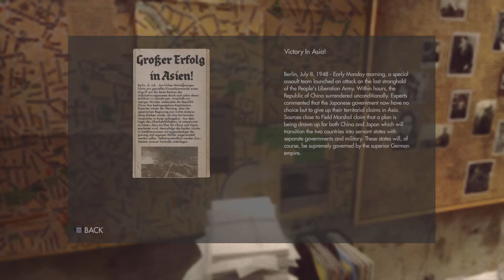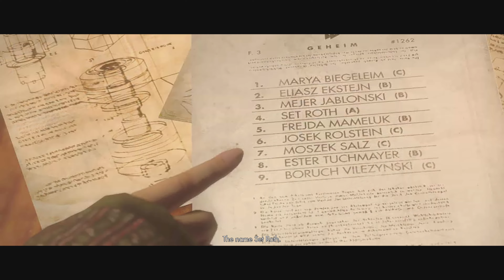INTERLUDE TWO | Wolfenstein: The New Order - Part 8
Wolfenstein: The New Order Walkthrough Gameplay Part 8. This series will include the full game story and collectables.
(Footage captured on PS5 in 4K 60FPS, no HDR).

Wolfenstein: The New Order (2014)

After regaining consciousness following an injury sustained in World War II, legendary American commando, B.J. Blazkowicz, awakens from a coma in a dystopian Nazi dominated world of 1960s. He tries to locate the remnants of the resistance.